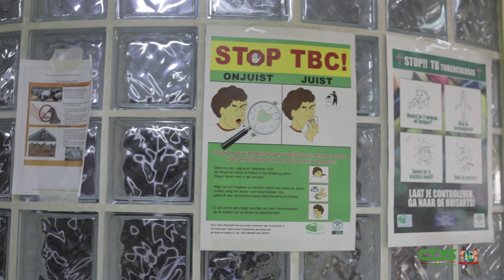GESPREK MET PSYCHIATER DWARKASING OVER STRESS EN DEPRESSIE TIJDENS COVID-19 PANDEMIE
De COVID-19 pandemie levert niet alleen fysiek ongemak, maar kan ook van invloed zijn op de geestelijke gesteldheid bij vooral oudere mensen. Gevoelens van stress en depressie door alle coronamaatregelen komen wereldwijd voor. Hoe kan men door deze fases heen komen en niet meer in een dip geraken? Psychiater Rudi Dwarkasing geeft hierop antwoord in gesprek met de Communicatie Dienst Suriname. Dwarkasing is tevens waarnemend medisch directeur van het Psychiatrisch Centrum Suriname (PCS).